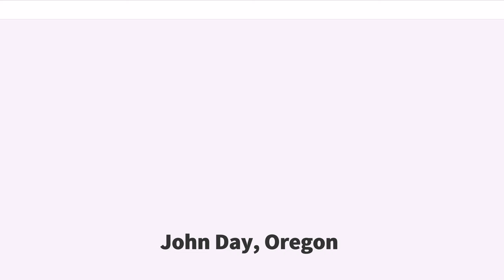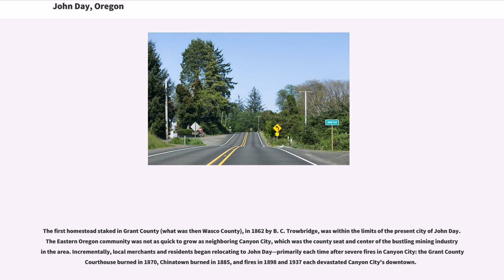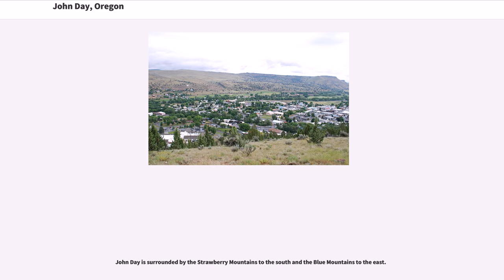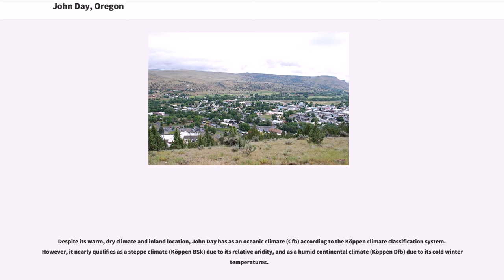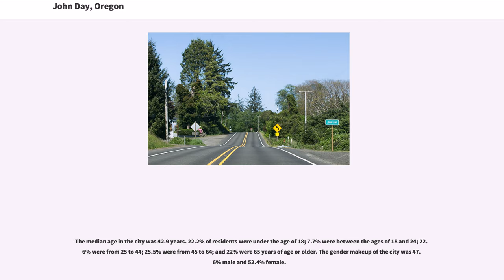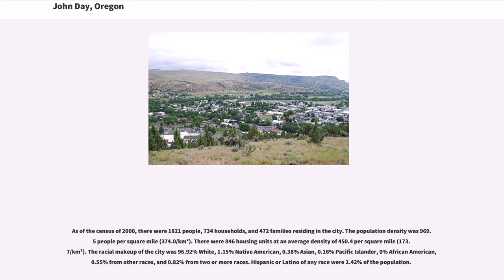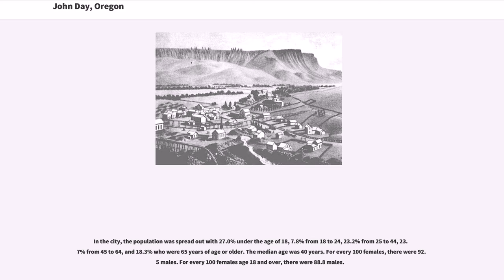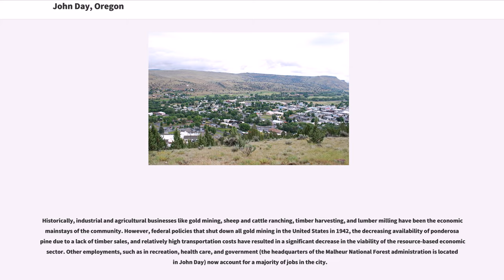John Day, Oregon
John Day is a city located about north of Canyon City in Grant County, Oregon, at the intersection of U.S. Routes 26 and 395. The city was named for the nearby John Day River, which had been named for a Virginian member of the 1811 Astor Expedition, John Day. The city was incorporated in 1901.

As of the 2010 census, the city had a total population of 1,744, making it the largest city in the county.

The first homestead staked in Grant County (what was then Wasco County), in 1862 by B. C. Trowbridge, was within the limits of the present city of John Day. The Eastern Oregon community was not as quick to grow as neighboring Canyon City, which was the county seat and center of the bustling mining industry in the area. Incrementally, local merchants and residents began relocating to John Day—primarily each time after severe fires in Canyon City: the Grant County Courthouse burned in 1870, Chinatown burned in 1885, and fires in 1898 and 1937 each devastated Canyon City's downtown.
The first post office at "John Day City" was established in 1865, but was discontinued in 1871. It was reestablished in 1879 with the name John Day. In April 1900, a local committee was elected, and the Oregon Legislature approved an Act incorporating the city of John Day on February 23, 1901.

The largest part of early John Day was composed of the Chinese community, commonly called Tiger Town. In 1882, the Advent Christian Church in John Day had 547 members, 382 of whom were Chinese (and a number of Chinese residents were interred in the Seventh Day Adventist Cemetery). By 1887, John Day was home to nearly 1,000 Chinese immigrants, who had been attracted to the area by a gold rush 20 years earlier, many of whom were displaced by the 1885 fire in Canyon City.

A trading post built in the area in the 1860s along The Dalles Military Road was purchased in 1887 by two Chinese immigrants, Lung...